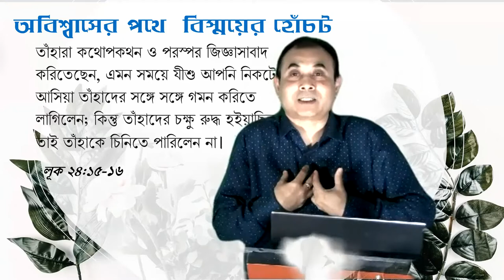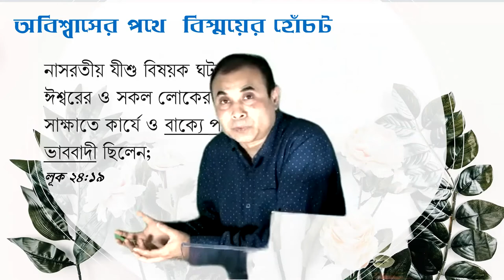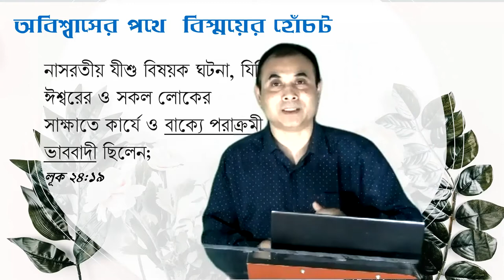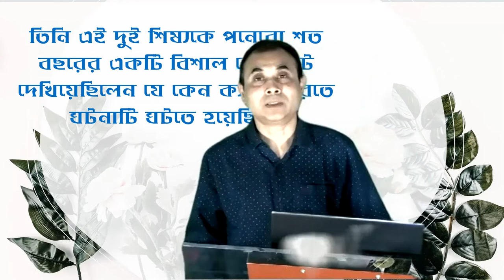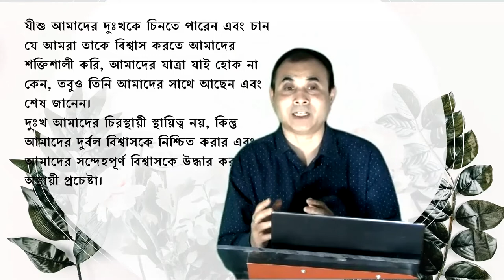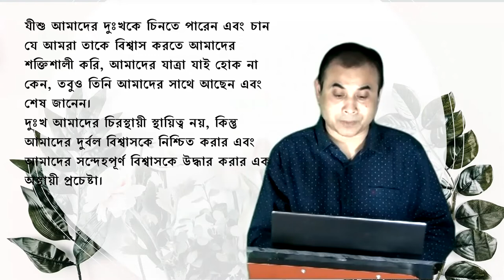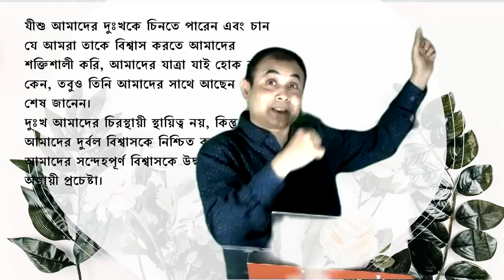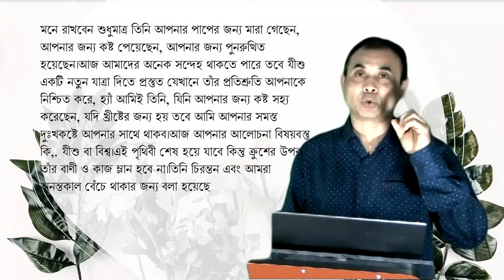অবিশ্বাসের পথে বিস্ময়ের হোঁচট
"কেননা আমরা বিশ্বাস দ্বারা চলি, বাহ্য দৃশ্য দ্বারা নয়।
২ করিন্থীয় ৫:৭
Sermon 27112022